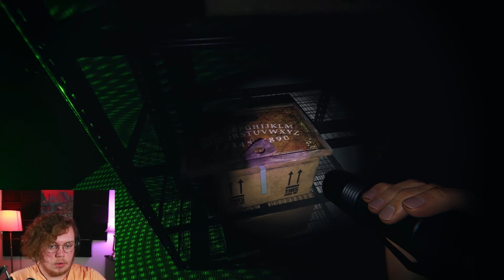A Toe Licking Ghost? | Phasmophobia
Sometimes people have their own tastes...and sometimes I have no clue why they do...

Don't miss out on previous episodes! ►